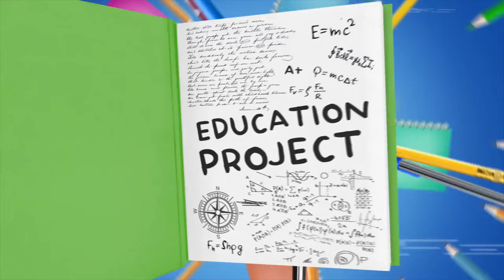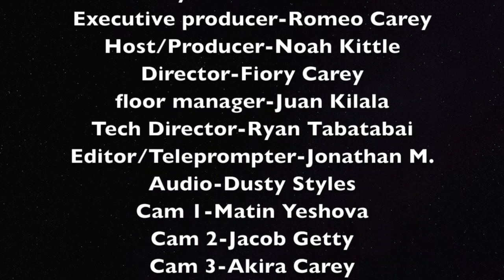The Low-FODMAP Diet: Cure for IBS?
Registered Dietitian Sarah Mirkin speaks with us today about the Low FODMAP diet, where you selectively avoid foods with certain carbohydrates to significantly improve your gut health.

Executive Producer: Prof. Romeo Carey
Producers: Fiory Carey Noah Kittle-Pals
Director: Fiory Carey
Editor: Jonathan M.
Writer: Noah Kittle

Produced in KBEV 6 Studios in Beverly Hills, CA
KBEV 6, "What's Right About Beverly"